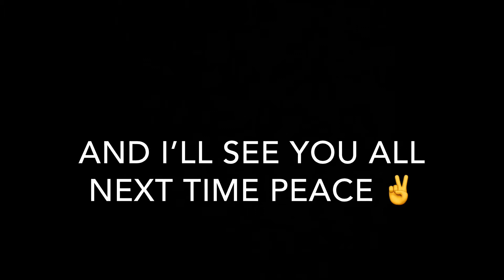Murder Mayhem (Minecraft)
Minecraft is Epic